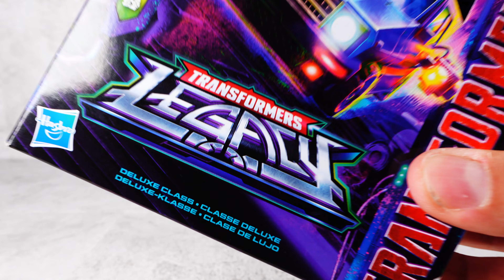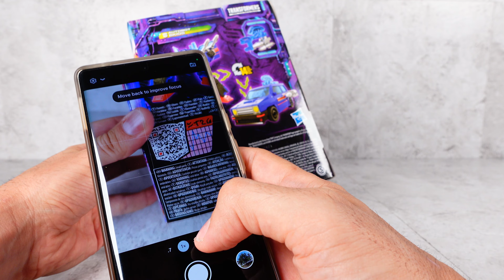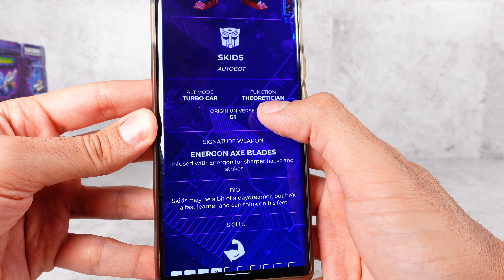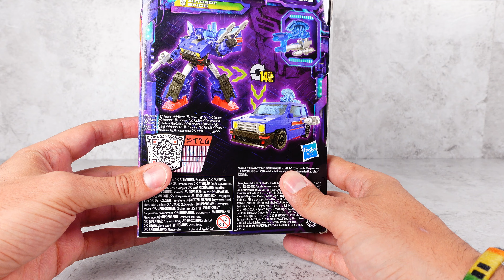Transformers Legacy Deluxe Skids Unboxing e Recensione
Ancora Transformers, oggi apriamo Legacy Deluxe Skids, un video di  unboxing e recensione. Io e Leo ci siamo divertiti a giocare con questo (quasi) sconosciuto Autobot G1.

Per crescere senza mai diventare grandi !